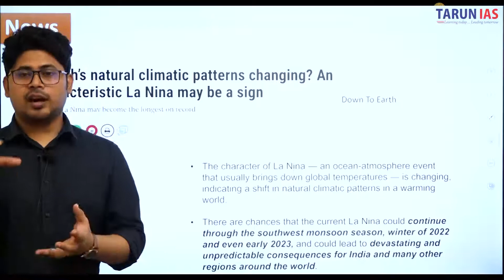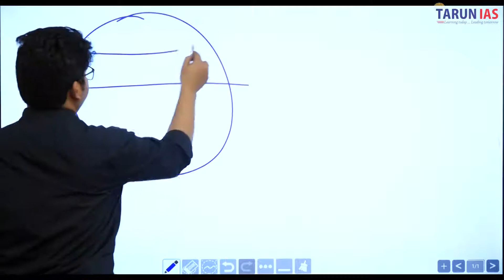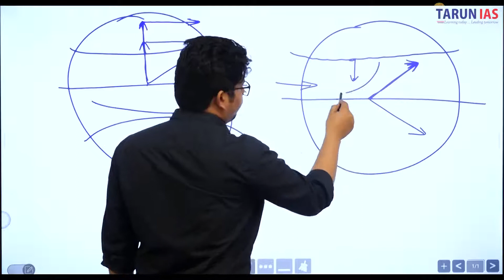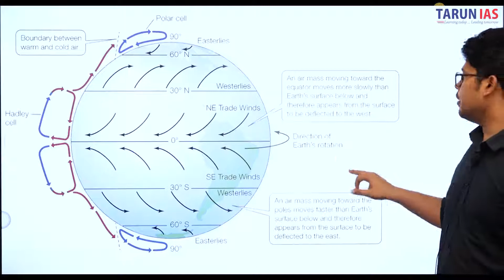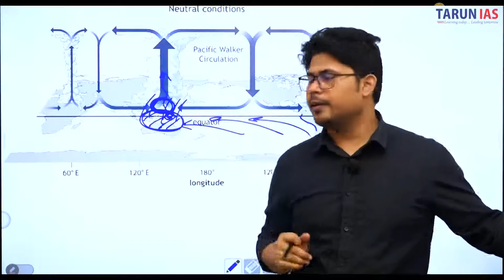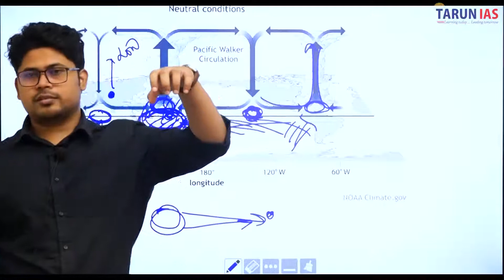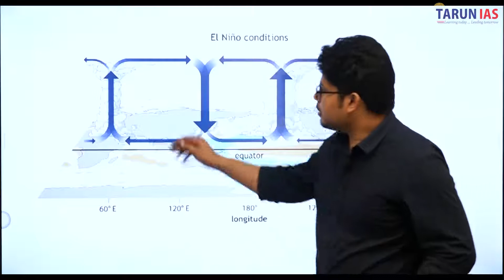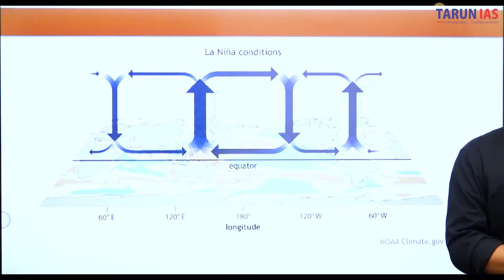La Nina and Climate Change | Current Affairs | Amit Tiwari | Tarun IAS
Live Streaming | Watch Online Current Affairs  Strategy for UPSC CSE by Amit Sir. This Video is based on the Current Affairs Strategy for UPSC CSE by Amit Sir on the behalf of Tarun IAS.